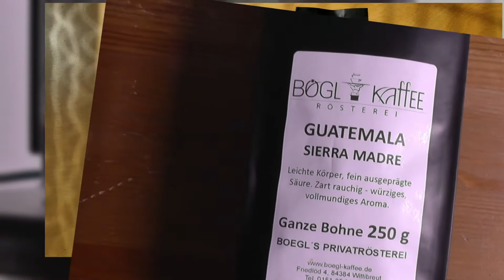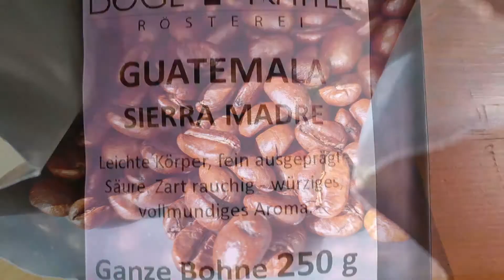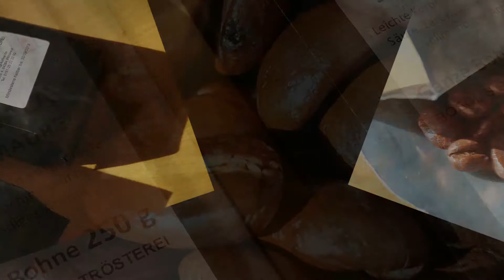Bögl-Kaffee: Guatemala – Sierra Madre im Geschmackstest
Pur nicht zu kräftig und mit Milch nicht zu schwach - diese Mischung von Bögl-Kaffee hat sich in meinem Geschmackstest als sehr gute Wahl für den Vollautomaten herausgestellt. - und wenn Du Fragen zum Test hast, stell sie einfach hier oder auf meinem Kaffeeblog.